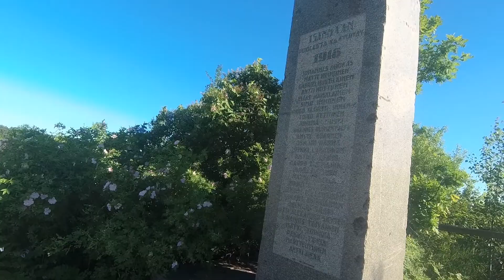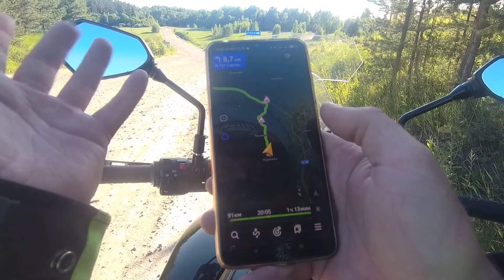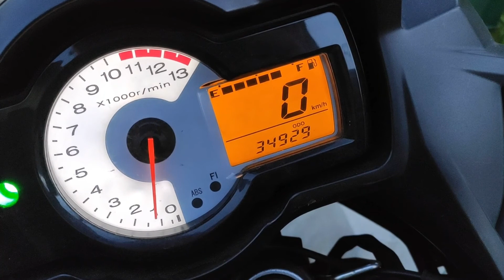Пустят ли в Карелию? (Маяк Вуохенсало - часть 2)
Закончился ли ремонт дороги после Приозерска? Пустят ли в Карелию? На что похожи столбы на ЛЭП? Ответы в этом ролике.